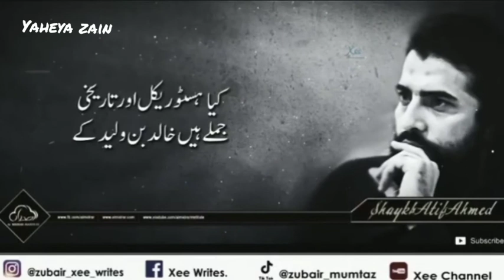Shaykh atif ahemad sahab bayan